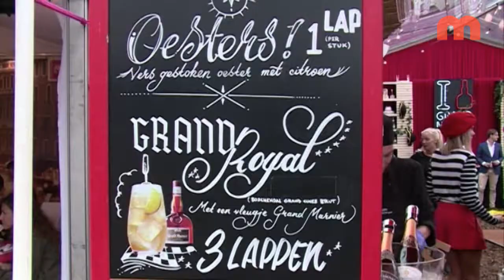Nieuws en Actualiteiten van maandag 12 januari 2015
met vandaag onder meer:
- Records voor Zweit veur Leid
- Twee Maastrichtse bands in finale Nu of Nooit
en een reportage over de kwaliteitsnormen in het nieuwe evenementenbeleid